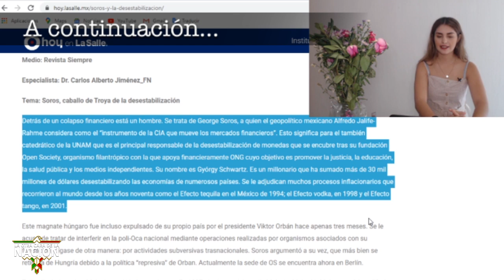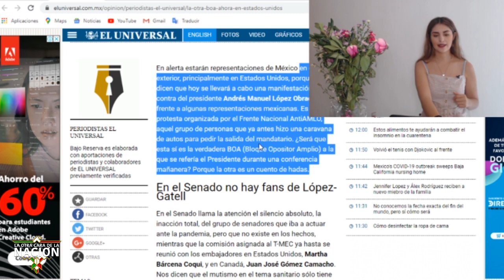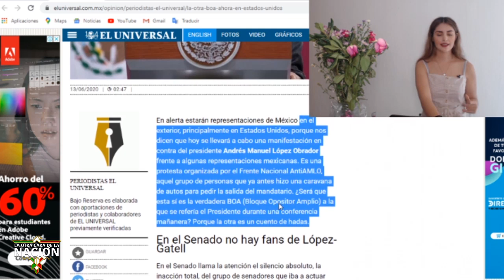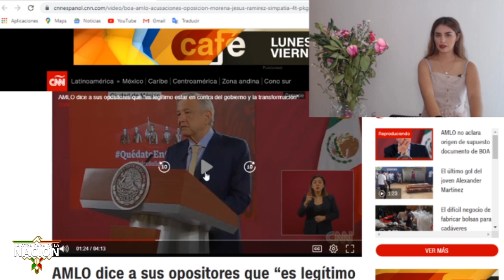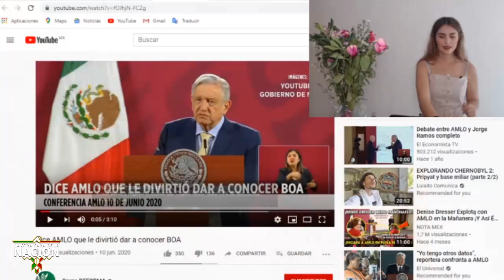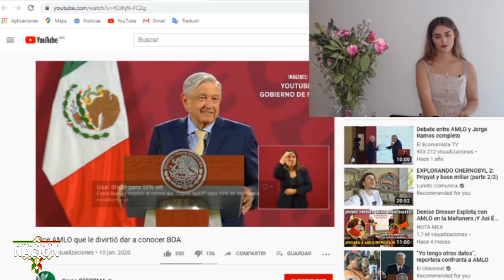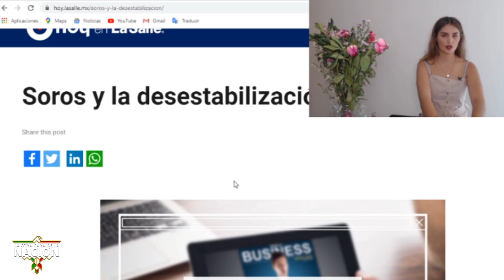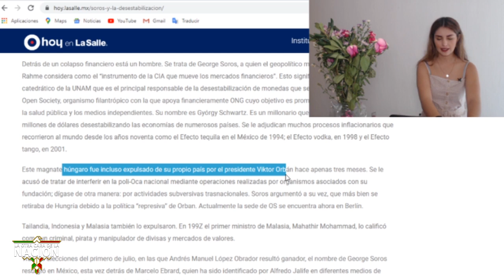Trumpotas Contrata Al BOA y Comienzan Prõtęstaš a AMLO En EUA!! Miles De Grįngøs Se Suman!!